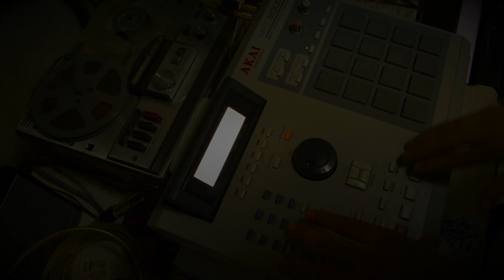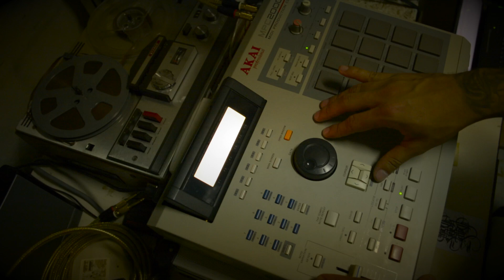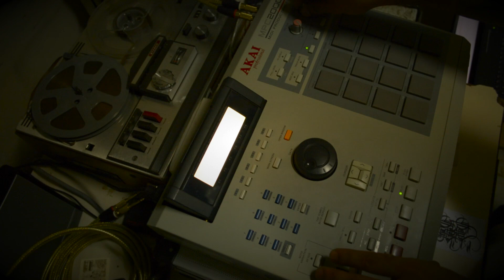MY GAME LIVE FROM LAB13 Prod by THE EQUATION BEATS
LIVE SESSION  MY GAME  PROD BY THE EQUATION BEATS , LAB13 MEDELLIN COLOMBIA SOUTH AMERICA.